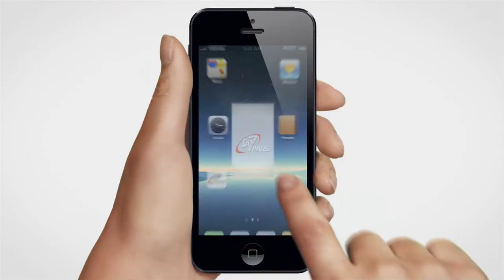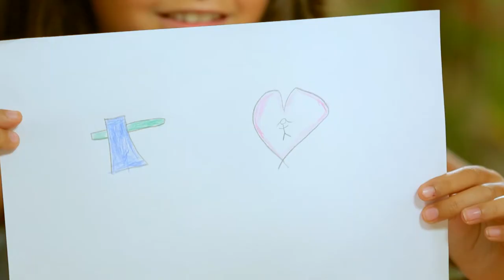This is SAT 7 (2-minute introduction)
See how SAT-7 offers inspiring Christian and educational television to millions of viewers throughout the Middle East and North Africa.